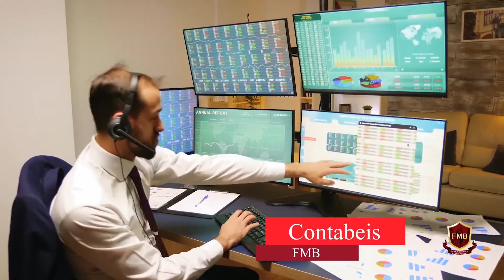PARTE 2: ACERTO DE CONTAS - 27-07-2021